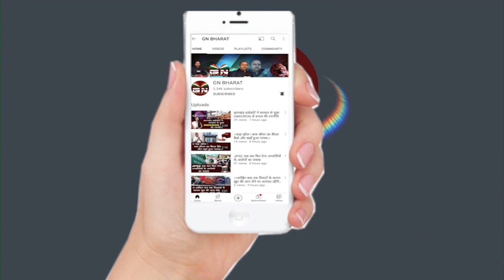गोड्डा से सांसद का चुनाव लड़ेंगी विधायक दीपिका पांडेय सिंह ? सुनिए क्या कहा...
निशिकांत दुबे को हटाकर क्या गोड्डा से सांसद का चुनाव लड़ेंगी विधायक दीपिका पांडेय सिंह ?